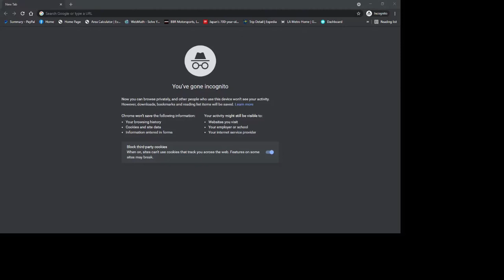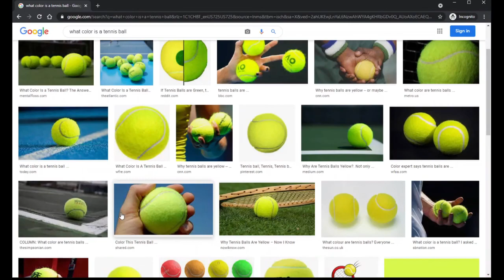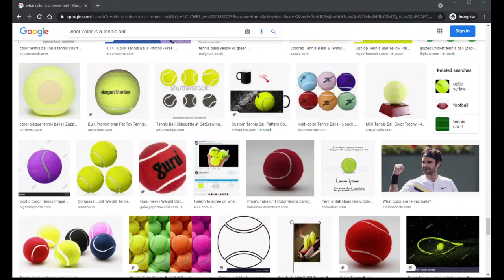Build Battle Is Stressful | Minecraft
While recording this I had my many highs and lows, the highs being me winning and the lows being me losing good footage over a dumb mistake...Yes im still mad about it

Hypixel, officially the Hypixel Network, is a Minecraft minigame server.

Bio – Released on April 13, 2013 on Minecraft – Developed by Simon "Hypixel" Collins-Laflamme and Philippe Touchette, and is managed and run by Hypixel Inc

Hypixel is only available on the Java Edition of Minecraft